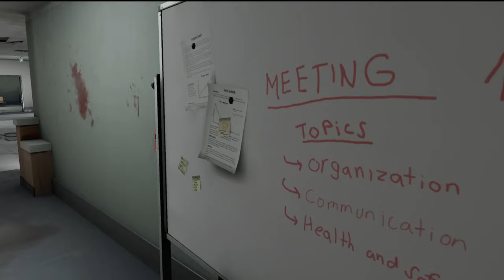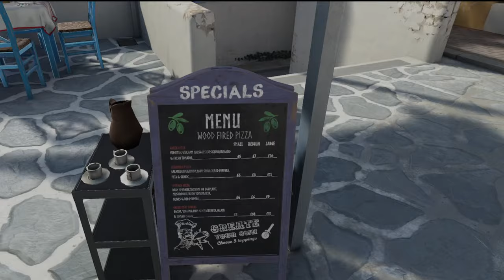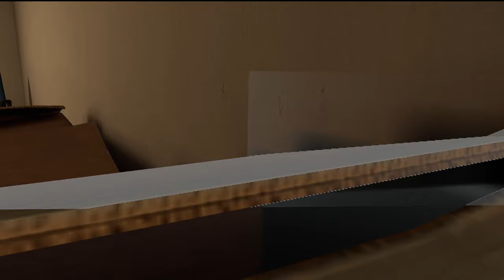🔴 Meta Quest 2 : Pavlov VR : PCVR